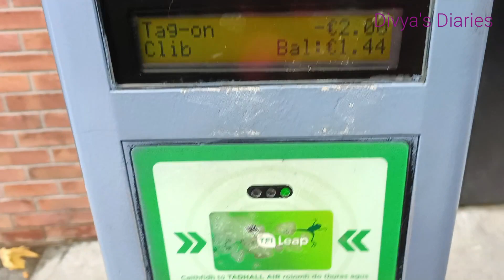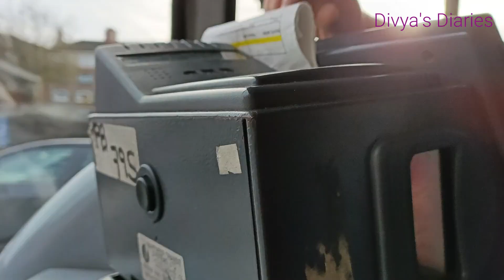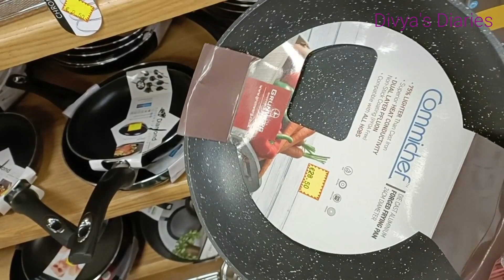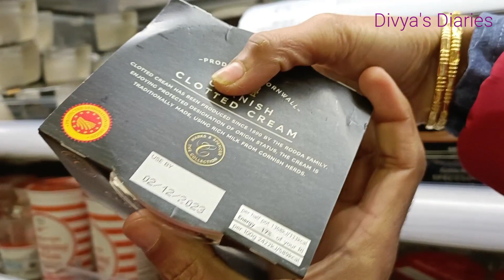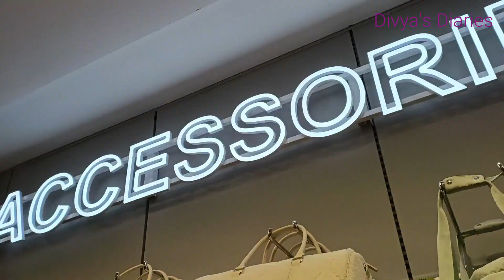Dublin ലെ Christmas കാഴ്ചകൾ | Shopping in Dublin | Divya's Diaries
shoppingindublin
shoppinginireland
christmasshoppingindublin
christmasshoppinginireland